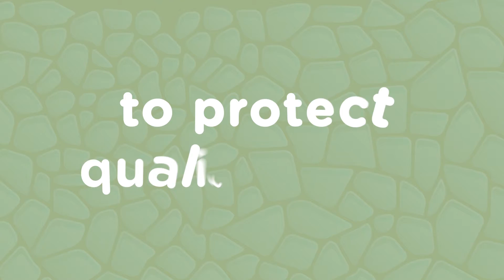Anglian Water - Innovation animation